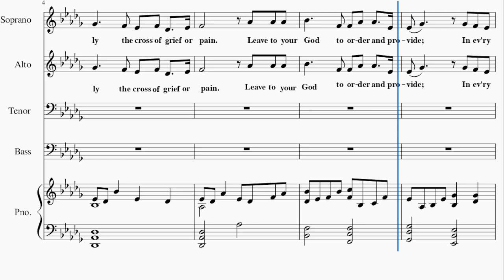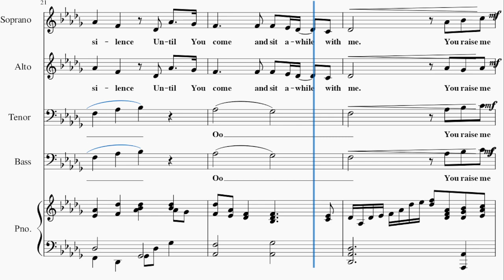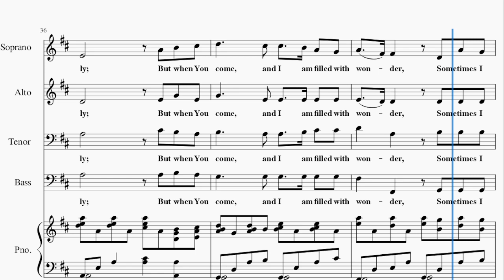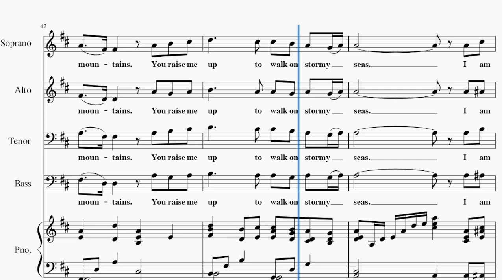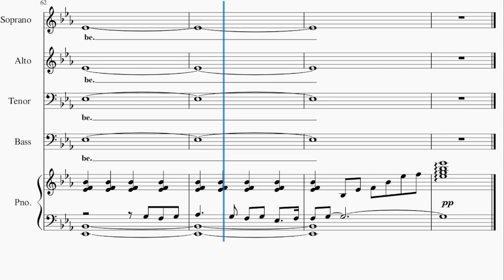You Raise Me Up with Be Still My Soul / ALTO / Choir - Arranged by Tom Fettke